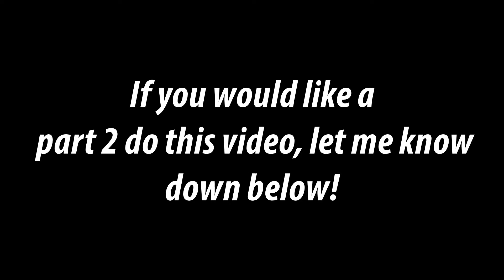STRIPPING ON POLES?! (Adventures With Jess) | Juli Nap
Jess and I go for an adventure, well, mostly Jess. Enjoy!

THE CREW:
Jess:

realnapolitano

Daily Vlogging will be coming back VERY SOON! If I miss an upload it's either because I'm EXTREMELY busy or I have a different video for you that day.

Music is not mine:
Lolly - Maejor Ali (Justin Bieber, Juicy J)